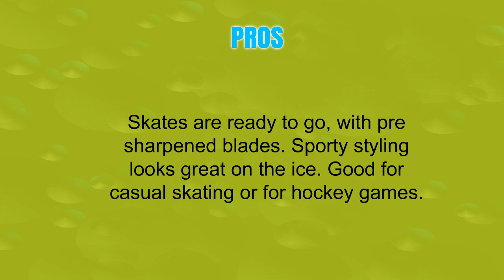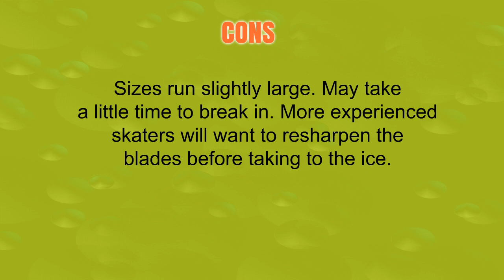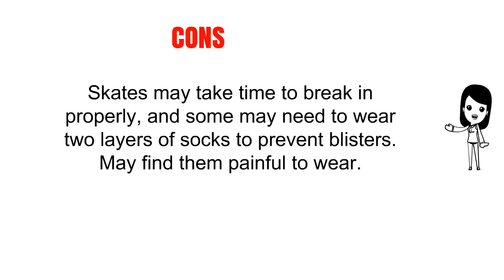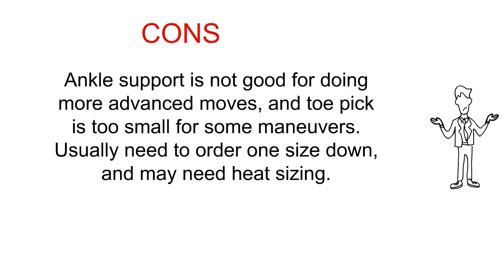3 Best Mens Ice Skates You Can Buy 2019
3. Bauer Supreme S140 Senior Hockey Skate ( 1048625 )

2. American Athletic Shoe Men's Ice Force Hockey Skates

1. Riedell 110 Figure Skates With GR4 Blade (Mens)